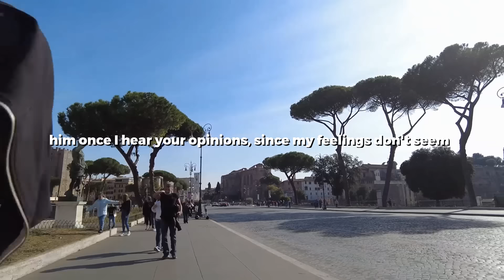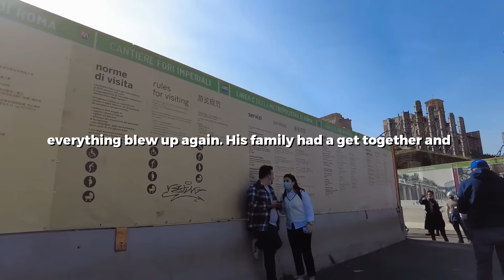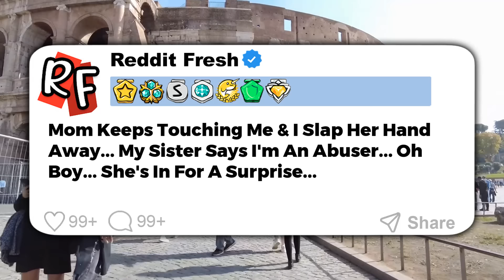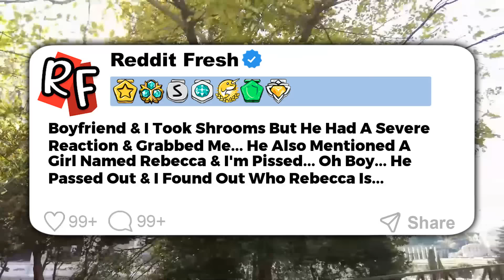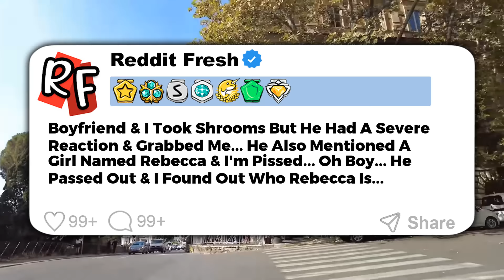Family Bullied Me For Years & Canceled My Wedding But Now I'm Back & They Spread Lies About Me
0:00 Story 1
11:43 Story 2
20:53 Story 3